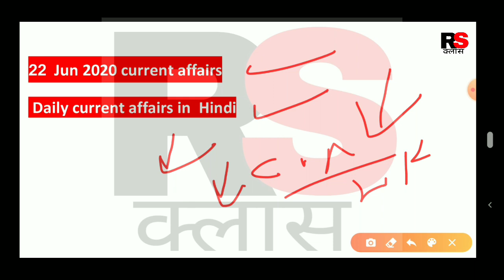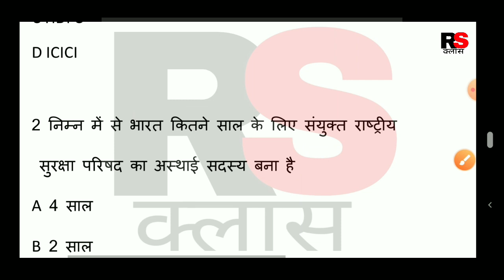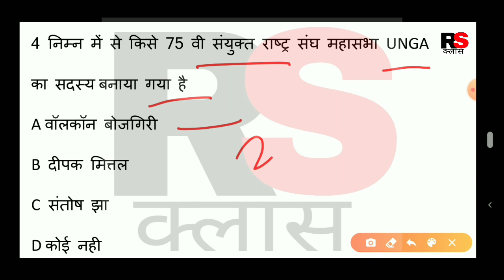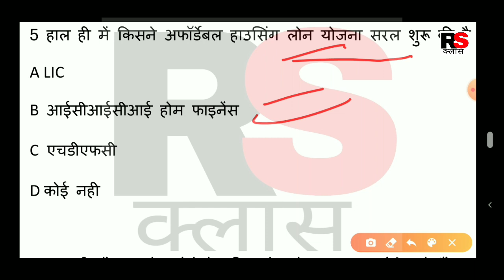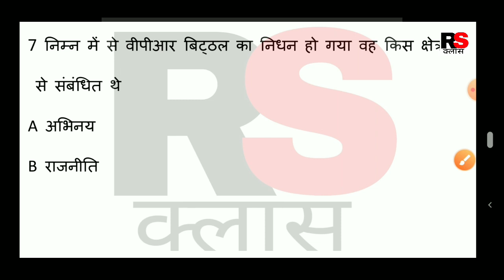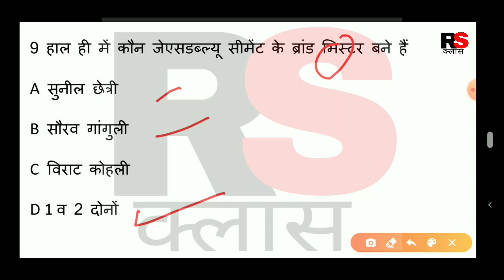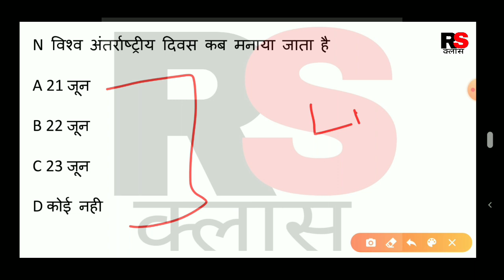।।22 June 2020 Current Affairs।। ।।Daily Current Affairs in Hindi।।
।।22 Jun 2020 Current Affairs।।

 ।।स्वागत है आपका RS क्लास में।।💐💐💐💐

 ।।आप देख रहे हैं डेली करंट अफेयर्स इन हिंदी।।

हमारे साथ बने रहने के लिए हमारे चैनल को सब्सक्राइब करें लाइक करें शेयर करें और बैल आइकन को प्रेस करना ना भूलें ताकि हमारी हर वीडियो का नोटिफिकेशन आप तक पहुंच सके धन्यवाद💐💐💐💐